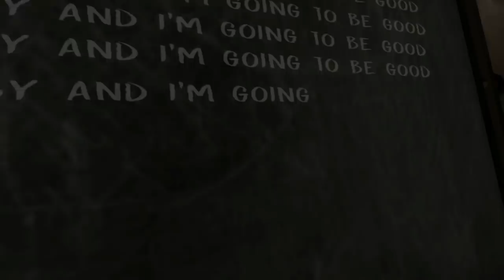New Fire Torch Added!!Evil nun 1.5.0 Teasers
*This is 100% original video with gameplay*

We thank you for your support and love. Cheers!